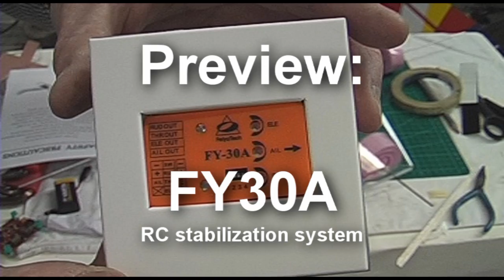Preview: FY30A RC stabilization system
The FY30A is the successor to the FY20A, a stabilization system designed for fixed-wing RC planes.  It combines gyros and accelerometers to supposedly turn even the most unstable model into an "easy to fly" craft.

To test the claims made for this device, I'll be fitting it to the wickedly unstable RC jetpack.

Note that this unit is not a replacement for the FY21AP since it has no autopilot or return-to-launch capability.